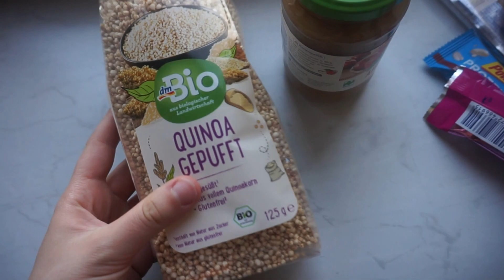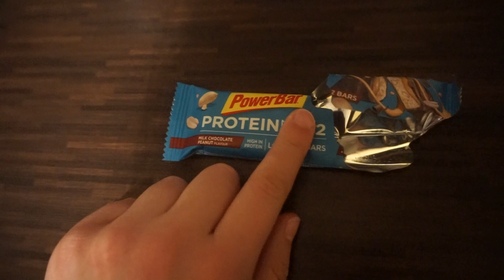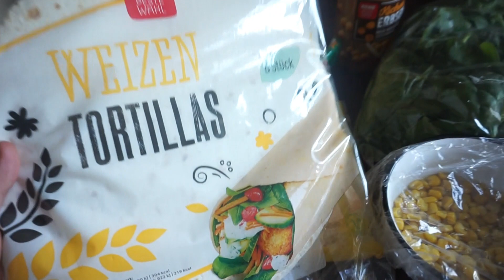WAS ICH AN 5 TAGEN ALLES ESSE | FOOD HAUL & Pizzaaa bestellen | Food Dairy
wie gehts euch?
Ich dachte ich nehme euch wieder an ein paar Tagen meiner Ernährung mit. Das Essen war wieder super super lecker, also wenn ihr mal wieder Lust auf ein Rezepte Video oder ein WHAT I EAT IN A DAY mit Rezepten haben wollt, dann schreibt das gern mal in die Kommentare.
Wie war eure Woche bis jetzt? Freut ihr euch auch schon auf das herbstliche Wetter?
Bleibt gesund und positiv.

Liebe Grüße Jenny :)

Meine Kamera: Sony Alpha 5000